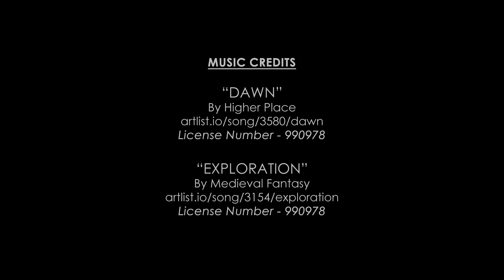ILAO's Sparking Connections: Honoree Jill Wine Banks - Speech Highlights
Excerpts from the speech made by Jill Wine-Banks as she accepted ILAO's Early Adopter award at their 8th annual benefit on June 5th, 2018.